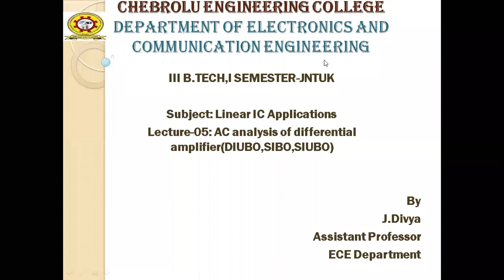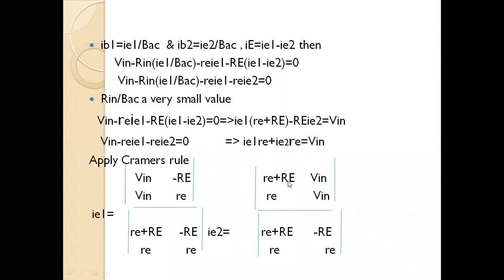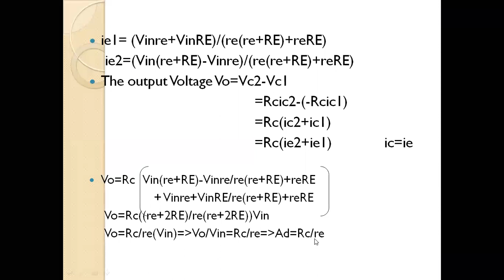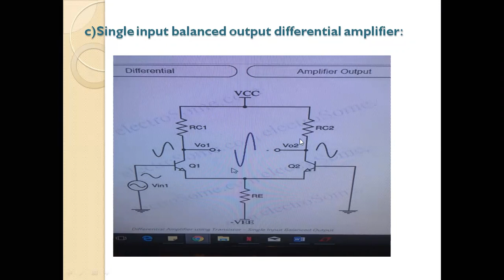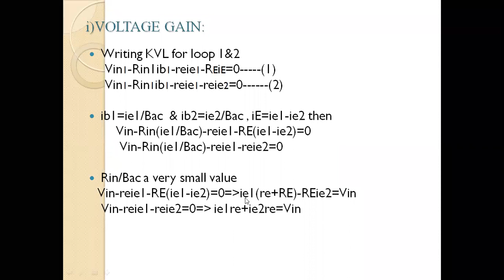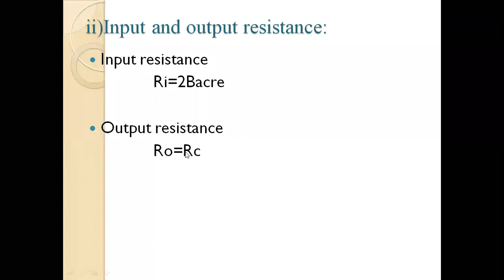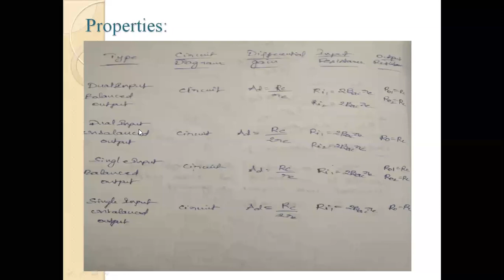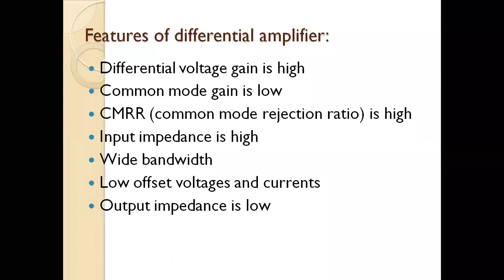AC analysis of SIBO,SIUBO differential amplifier,Properties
Describes about the volltage gain,input and output impedances of Single input balanced and unbalanced differential amplifiers and properties of differential amplifier